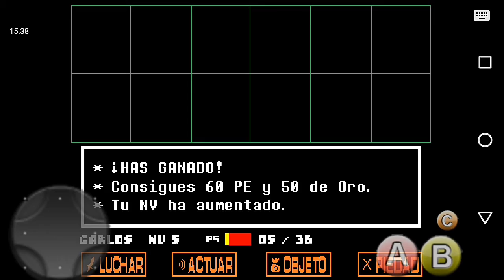Los Puzzles de Papyrus🌟 Undertale 🌟 CRAFTINCRAK 529